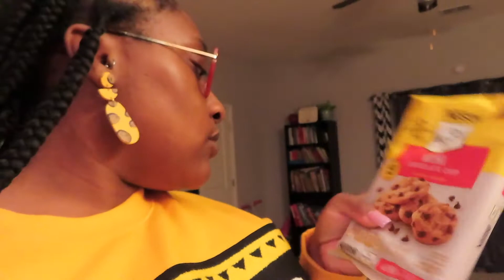Red Ribbon Week and Halloween Fun!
Watch us celebrate Red Ribbon Week and have some Halloween Fun!!!
Follow Parker on TikTok- @parkerwaker813